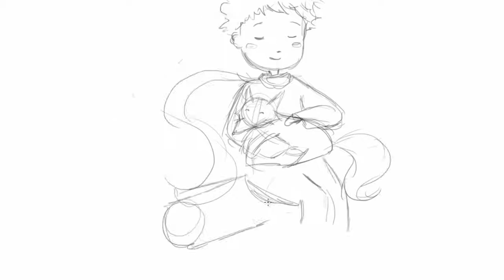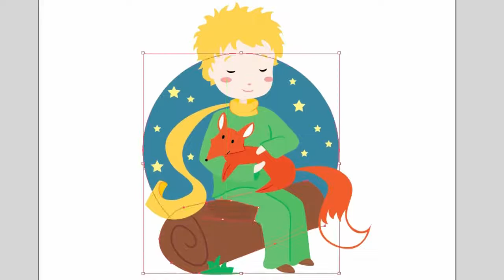#3 Speed Painting | The Little Prince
My Little Prince! I hope you enjoy ♥